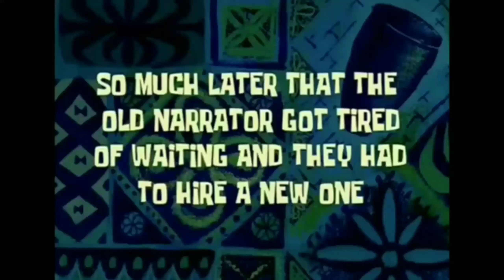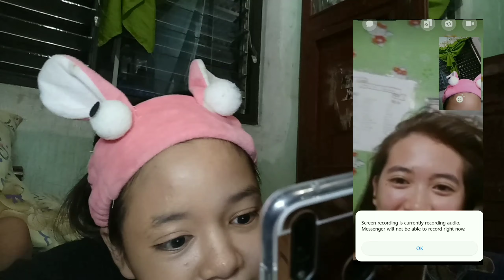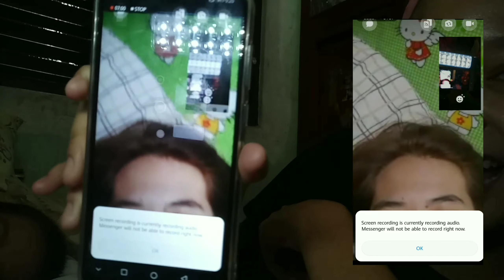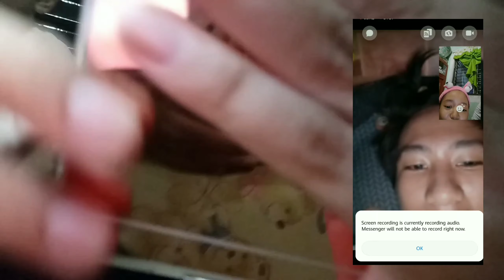I accidentally shaved off my EYEBROWS to see how my Friends would react!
STAY SAFE & Godbless! Everybody♥️🤗